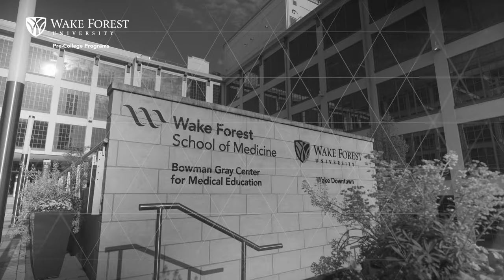Women's Medicine: An Inside Look at Treatment, Intervention, and Surgery Trailer 2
Did you know that 63% of the top surgical procedures are performed on women? The way medical conditions present in a woman’s body are very different from the way they do in men’s bodies. If you are a high school student who is thinking about a future in women’s health, Wake Forest University’s pre-college program covers these subjects and more.

Women’s Medicine: An Inside Look at Treatment, Intervention, and Surgery offers valuable insights into menstruation, birth control, pregnancy, hormonal shifts and more.You’ll learn to think like a physician specialist who helps women deal with conditions related to their gender.

Study the menstrual cycle and fertilization, plus options when unintended pregnancy occurs. Delve into different modes of delivery and postpartum care for mother and baby. You’ll even explore a condition called ovarian torsion and the approaches to care.

Finally compare and contrast the physical differences between women and men, how conditions like heart disease manifest differently, and begin to understand their specific health needs.

This college-prep course in women’s medicine is a great way to explore the many careers associated with the field, such as doctor, nurse, OB/GYN or women’s oncologist.